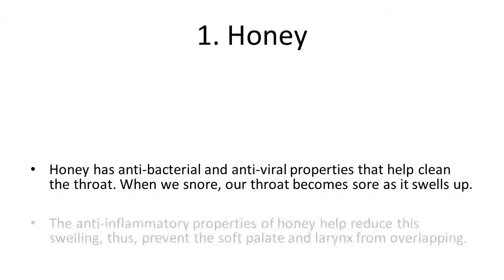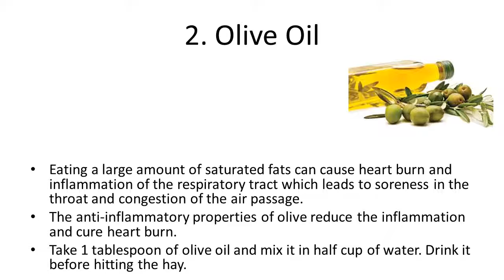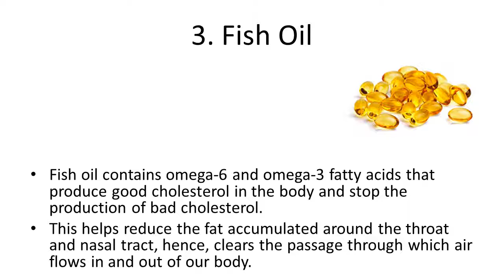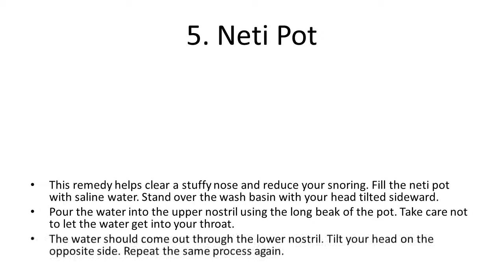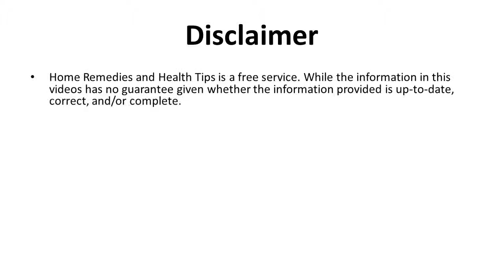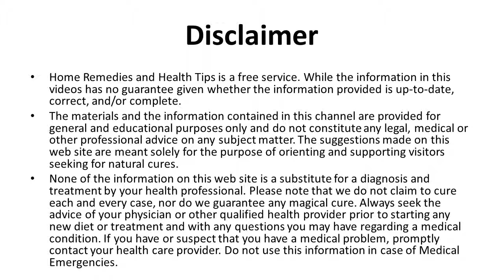6 Quick Home Remedies For Snoring | Natural Home Remedies To Prevent Snoring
6 Quick Home Remedies For Snoring | Natural Home Remedies To Prevent Snoring